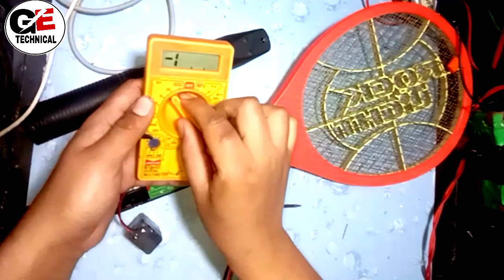mosquito killer racket रिपेयर करें घर पर repair mosquito killer racket at home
Hello
        friends apka mare you tube channel mein swagat hai friend Aaj humne es video me mosquito killer racket घर परrepair karke dikhaya hai friend video acchi Lage to like Kare share Kare comment kar aur video mein naye ho channel ko subscribe Karen
                           thanks 🙏

How to Repair a Mosquito/Insect Killer Racket Very Easy
, how to repair mosquito killer racket,
 how to repair insect killer racket,
 mosquito killing racket,
how to repair mosquito insect killer,
how to make a mosquito killer machine, Repair Mosquito/Insect Killer Racket, mosquito killer bat repair,
 how to make mosquito racket,
 insect killer racket,
mosquito killer racket, mosquito killer racket repair,
machhar marne ki machine kaise banaye,
mosquito killer machine
Mosquito Bat Repair Capacitor,
Mosquito Bat Repair In Hindi,
Mosquito Racket Repair in hindi,
Mosquito Bat Repair At Home,
 Mosquito Racket Not Working,
Mosquito Racket Repair,
 Mosquito Bat Repair,
 Mosquito Bat Repair Step by Step,
 how to repair mosquito bat in hindi, mosquito bat repair easily step by step,
how to repair mosquito racket at home,
how to repair mosquito bat,
how to repair a mosquito racket,
Mosquito Racket kaise banaye,
Mosquito Killer Bat Repair,
Mosquito racket repair,
Mosquito killer bat all problems
Mosquito Killer Racket Repair in hindi,
all fault solution best technique,
 Mosquito Bat circuit Repair
, How to Repair Mosquito Killer Bat circuit, How to Make Mosquito Killing Racket,
 How to Kill Mosquitoes with Bat,
 Mosquito Trap, Electronic Mosquito Killer Racket Circuit Repair, Electronics Repair,
Electronic Circuit Repair,
Mosquito Killer circuit all Fault Solution, Mosquito bat repair best technique in hindi,